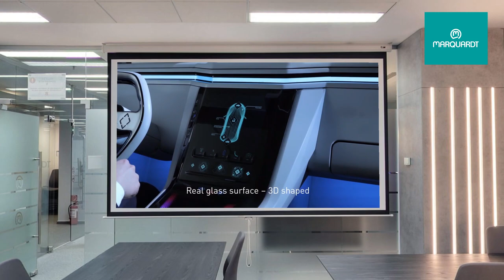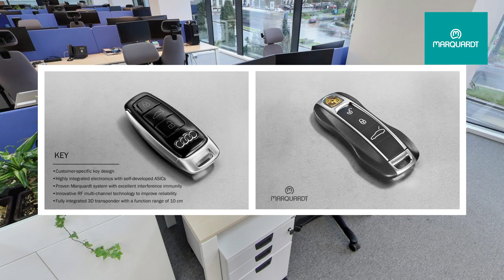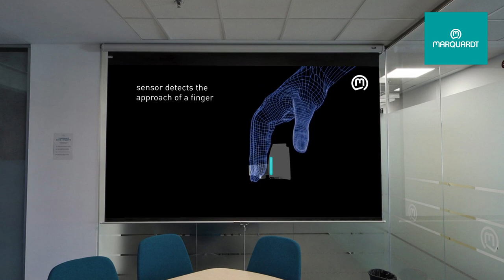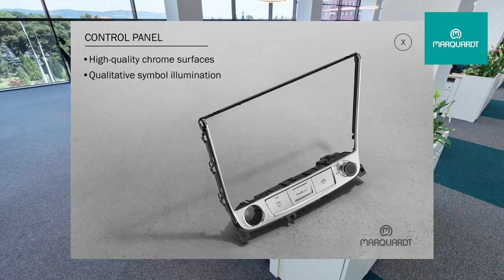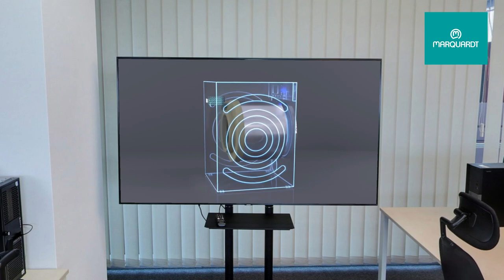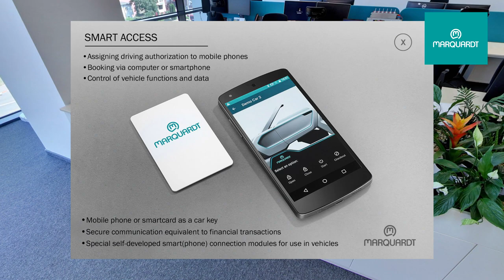Marquardt R&D Center Sibiu - Ramada - 2021 - Video Automatic Virtual Tour 360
Video from 360 virtual autotour created for Marquardt Sibiu:
Software Develoment and Software Test Offices